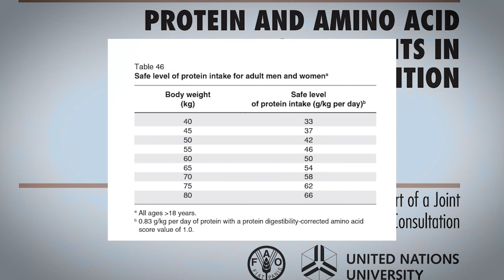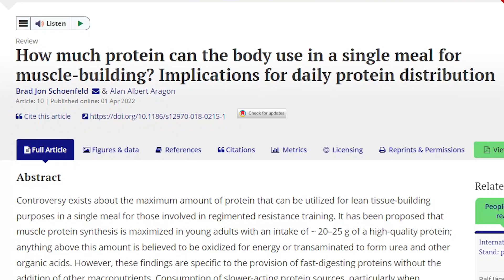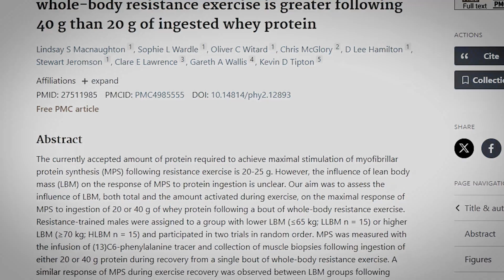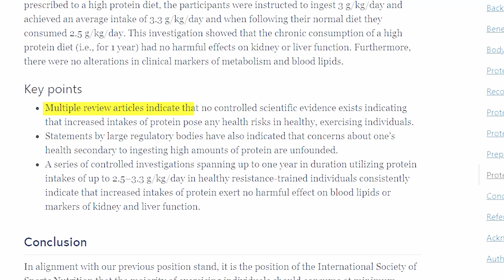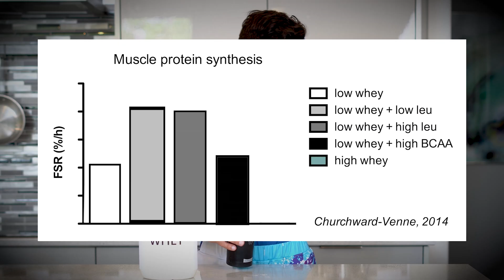The Best Way to Use Protein for Muscle Growth (science-based)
Navigating protein intake can be confusing, leaving many uncertain about how much protein they should consume daily, per meal, or around their workout.

While some say it’s only the total protein intake that matters, others argue that maximizing muscle growth is also about protein timing.

But what does the science actually say about protein consumption and muscle growth?

That’s exactly what I want to address in this video…the best way to use protein for maximum muscle growth!